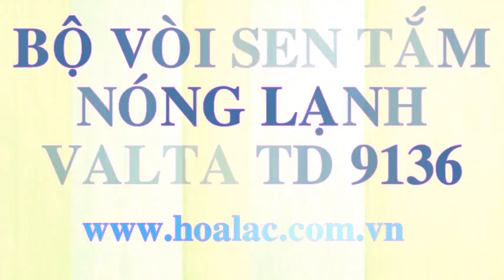Vòi sen tắm nóng lạnh TD 9136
Liên hệ: Công ty TNHH SX XD TM DV Hòa Lạc Tel: - 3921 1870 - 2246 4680 Sen tắm, Vòi nước, Sen tắm nóng lạnh Valta, Sen tắm nóng lạnh, Vòi sen tắm nóng lạnh, Vòi sen tắm, Bộ vòi sen tắm, Bộ vòi sen tắm nóng lạnh Valta, Bộ vòi sen tắm nóng lạnh Valta TD-9136